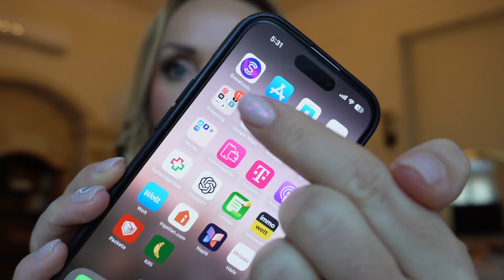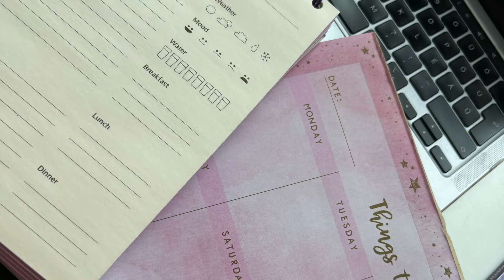Reggeli rutin | Motiváció Neked | Nagyváradi Nelli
Köszönöm, hogy itt vagy velem!